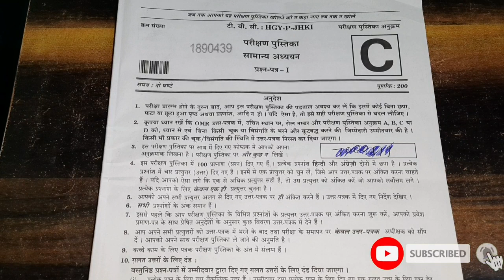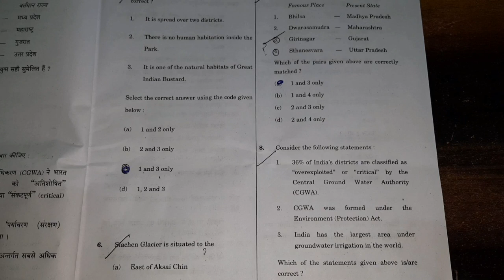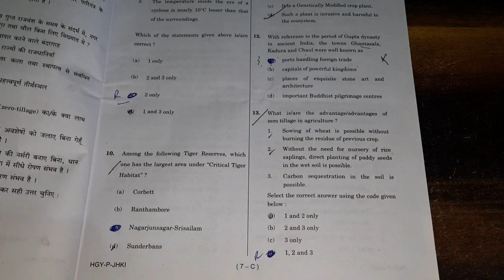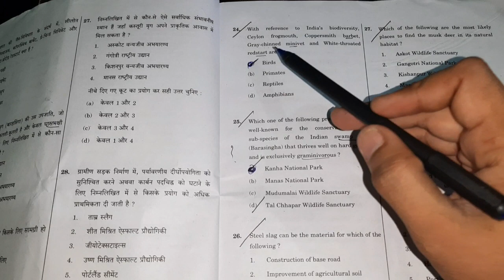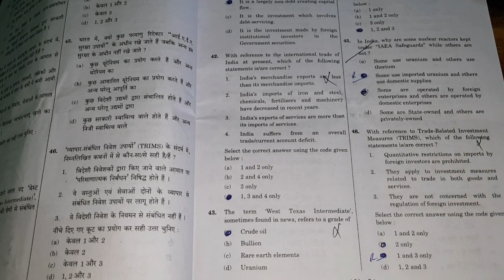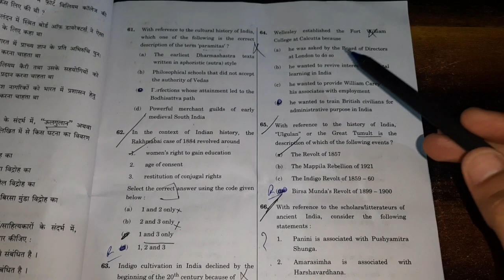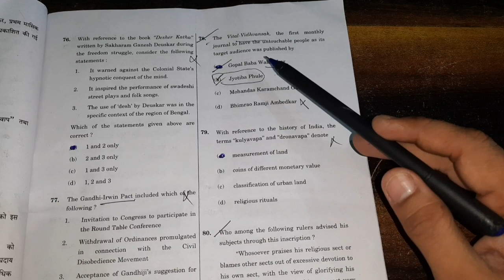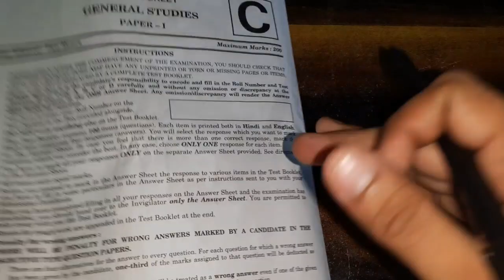UPSC Prelim exam 2020 !! General studies paper 1 Set C full paper solution